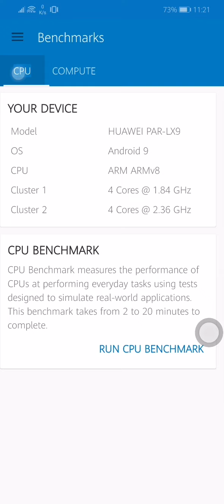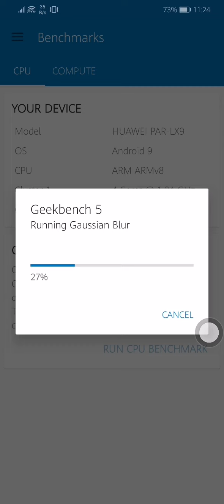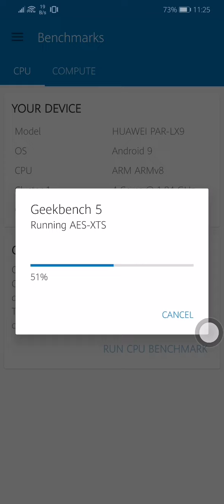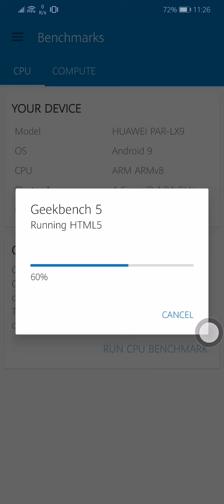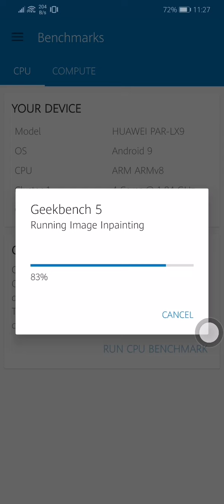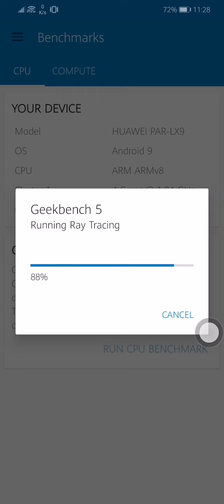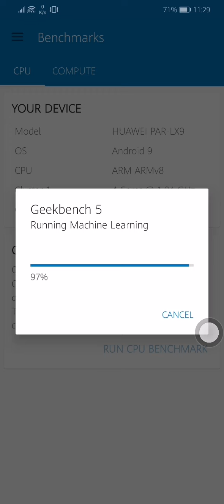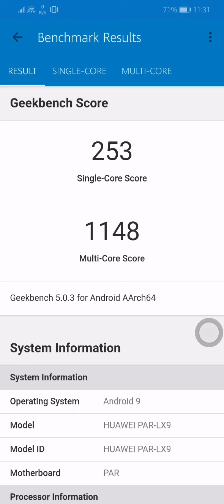Huawei Nova 3 - Geekbench 5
trying Geekbench 5 on Huawei Nova 3